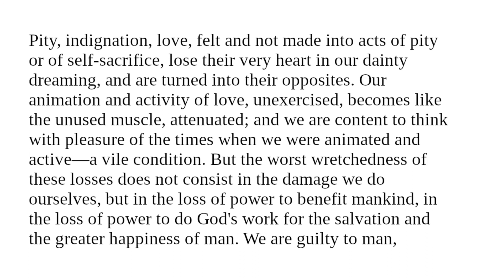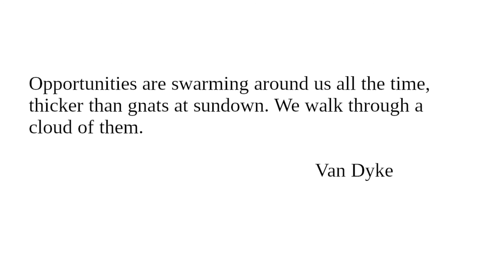"Character And Conduct" Readings for March 2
Readings for March 2 from "Character And Conduct: A Book Of Helpful Thoughts by Great Writers of Past and Present Ages" selected and arranged for daily reading by Constance M. Whishaw.